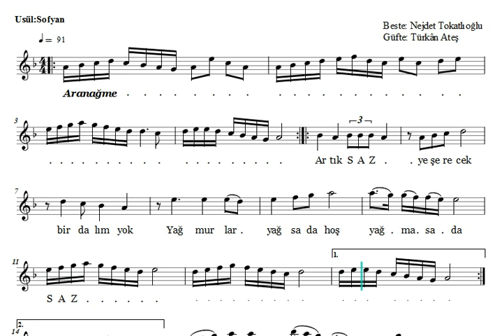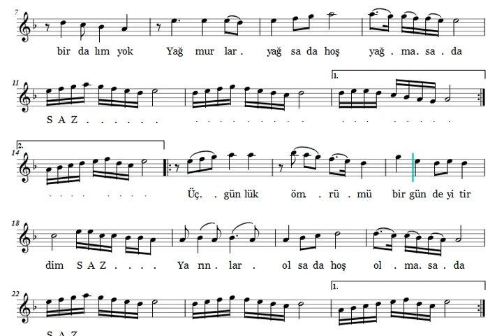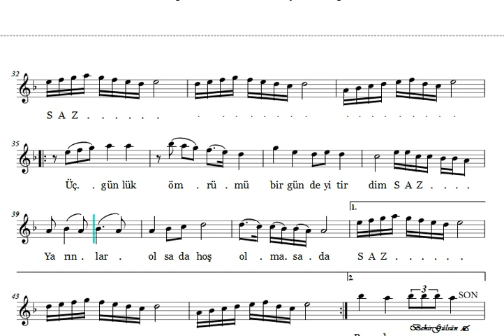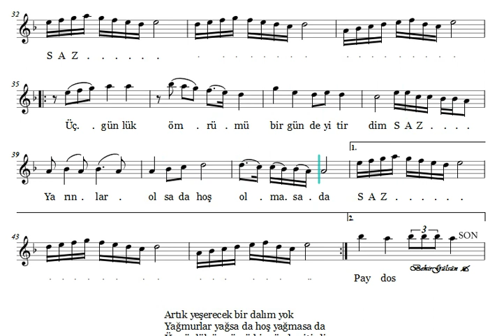Artık Yeşerecek Bir Dalım Yok - Nota Eşliğinde Karaoke (Ahenk: Kız Neyi - 4 Ses - B)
ARTIK YEŞERECEK BİR DALIM YOK

Beste: Necdet Tokatlıoğlu
Güfte: Türkan Ateş
Makam: Muhayyerkürdi
Usûl: Sofyan

Artık yeşerecek bir dalım yok
Yağmurlar yağsa da hoş yağmasa da
Üç günlük ömrümü bir günde yitirdim
Yarınlar gelse de hoş gelmese de

Paydos mutluluğa paydos artık
Kaderim gülse de hoş gülmese de

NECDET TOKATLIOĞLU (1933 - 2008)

30 Ocak 1933 tarihinde İzmir'de doğdu. Müziğe, 1948 yılında, İzmir Türk Musıkisi Cemiyeti’nde başladı. Burada Ahmet Aksoy ve İlyas Tonguç’dan yararlandı. 1951 yılında Mehmet Kasabalı’dan ud ve nota dersleri almaya başladı. 1952 yılında, İzmir Radyosu’na girdi. 1954 yılında Ankara Radyosu’nda hem ud hem de ses sanatçısı olarak çalışmaya başladı. Ankara Radyosu’nda Fahri Kopuz, Ruşen Kam, Suphi Ziya Özbekkan’dan nazariyat, Refik Ahmet Sevengil’den edebiyat, Mesude Çağlayan ve Saadet İkesus’dan şan dersleri aldı. 7 Ekim 1960 tarihinde, Ankara Radyosu Müzik Yayınları Müdürü oldu. 1961 yılı Aralık ayında ise solistlik görevine geri döndü. Kendi isteğiyle emekliye ayrıldığı 1981 yılına kadar radyoda solist, korist ve program şefi olarak görev yaptı.

Ankara Radyosu’nda iken; 1968 yılında Mısır ve Tunus, 1969 yılında İran, Pakistan, Bangladeş ve Irak, 1972 yılında Mısır, Tunus ve Cezayir’de konserler verdi. 1979 yılında, “Libya Destanı”nı besteledi ve Libya’da konser verdi. 1980 yılında, Libya Devrimi’nin yıldönümü nedeniyle, Libya Devlet Başkanı Muammer Kaddafi’nin daveti ile tekrar Libya’da konser verdi. 1983 yılında, cumhuriyetin 60. yıl kutlamaları için Türk Federasyonu’nun daveti ile ABD’nin New York Hilton Oteli’nde yapılan baloya katıldı. 1988 yılında, istek üzerine yine ABD’de New York ve New Jersey’de konserler verdi.

İlk bestesi, “Gördüm O Yeşil Gözleri Bir Lahzada Yandım” mısrasıyla başlayan, Kürdili Hicazkar şarkıdır. Sanatçı kendi bestelerinden oluşan 5 adet LP ve pek çok 45 devirli plak doldurdu. 95 kadar bestesinden 68 tanesi, TRT Repertuarı’ndadır. Sanatçı, 1975 ve 1983 yılları arasında, Milliyet gazetesi tarafından düzenlenen yılın şarkısı anketlerinde, pek çok kere ödüle layık görüldü.

Uzun süre, İstanbul Musıki ve Kültür Derneği TSM Korosu’nun şefliğini yaptı. Son yıllarında İstanbul Koç Allianz Korosu'nu ve Kabataş Necdet Tokatlıoğlu Musiki Derneği Korosu'nu çalıştırmaktaydı. 27 Eylül 2008 tarihinde İstanbul'da vefat etti.